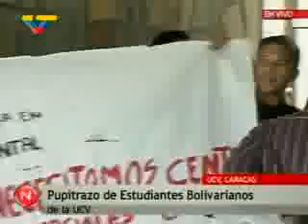Estudiante UCV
Estudiantes del M28, profesores críticos, obreros y demás personal se unieron para protestar este martes, en la Universidad Central de Venezuela (UCV), con el fin de exigir una transformación profunda de la Casa de Estudios. "Tenemos presupuestos más altos que en Nicaragua y no tenemos servicios acordes con las necesidades del estudiantado".

Así lo expresó, Vicente Moronta, estudiante de la UCV, quien explicó que se apoya la reducción del 6% del presupuesto que el Gobierno Bolivariano ha hecho en el marco de la crisis económica, porque, aseguró, son para desburocratizar y bajar los gastos que las autoridades llaman "especiales".